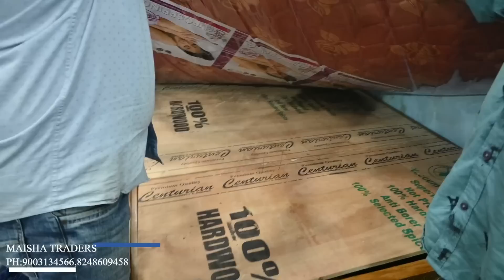₹9999 ரூபாய் முதல் தேக்கு மறக்கட்டில் Factory in Chennai | ₹25000 மதிப்புள்ள Spring Bed வெரும் ₹5999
Hey, Makkale! Welcome to my new informative video! It's time to end your furniture search.

Maisha traders have a wide range of teak wood furniture, cots etc. that making them the super dealer in Tamil Nadu. Compared to other shops explored, you get the best designs at a low price.

For example, comfortable spring mattresses worth ₹25000 for ₹5999 is an incredible offer. Also, teak wood furniture for ₹9999 you can't wait to grab.

Maisha Traders
No.76, 80 Ft Road,
Selvam Nagar
Ponniammanmedu
Chennai-110